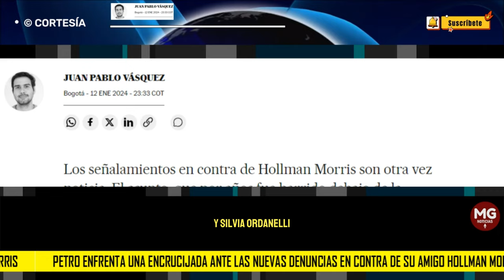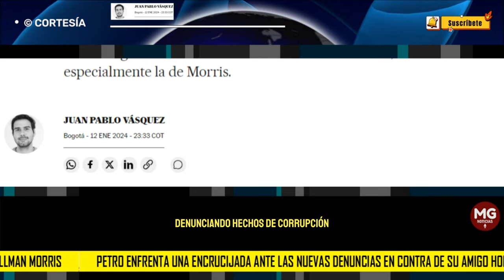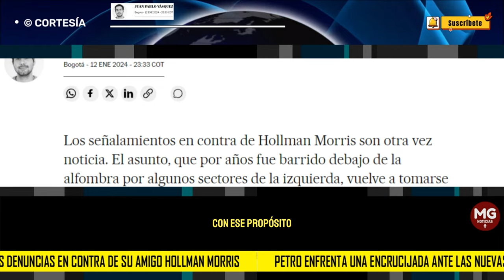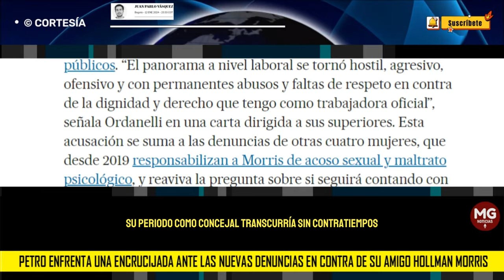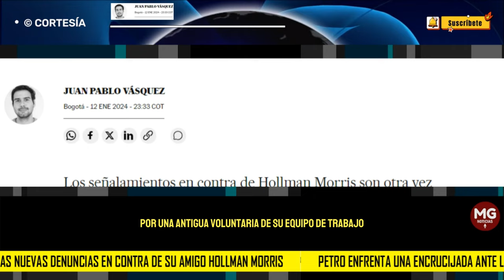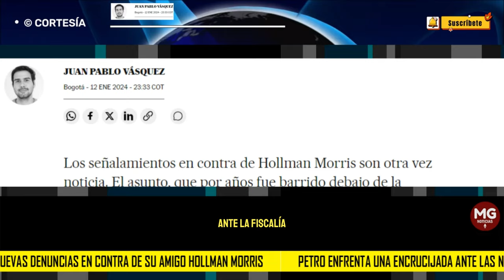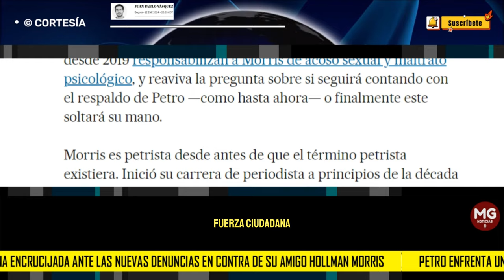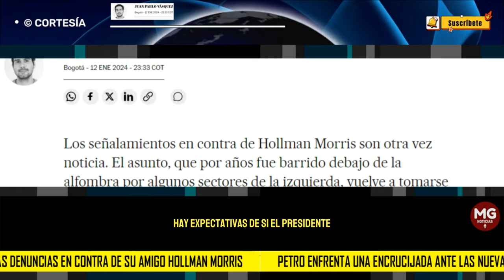❌ PETRO ENFRENTA UNA ENCRUCIJADA ANTE LAS NUEVAS DENUNCIAS EN CONTRA DE SU AMIGO HOLLMAN MORRIS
Pese a las acusaciones por acoso laboral y sexual, el presidente no le ha dado la espalda a uno de sus más fieles escuderos. Los recientes señalamientos ponen otra vez a prueba esta relación
columna JUAN PABLO VÁSQUEZ para EL PAÍS DE ESPAÑA